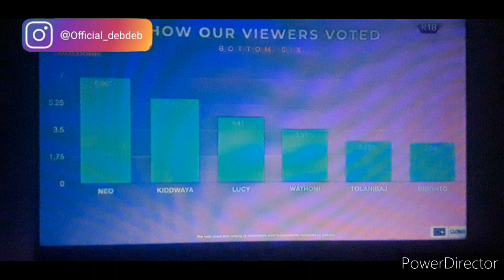BBNAIJA 2020¦ 5TH LIVE EVICTION SHOW¦TOLANIBAJ, WATHONI & BRIGHTO EVICTED¦NEW NOMINATION PROCES¦ TAD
The Amazon Deb BIG BROTHER NAIJA 2020 SEASON 5 LOCKDOWN EDITION FIFTH LIVE EVICTION SHOW
- TOLANIBAJ, WATHONI & BRIGHTO EVICTED FROM BBNAIJA 2020 LIVE EVICTION SHOW
- NEW NOMINATION PROCESS
- BBNAIJA SEASON 5 FIFTH LIVE EVICTION SHOW
It's a new season of the big brother naija show
It's a new season of the big brother Naija show, here are your housemates. Which housemate are you stanning?
Kindly drop your opinion in the comment section, let's get talking in the comment session

I use PiggyVest to save & invest securely. Sign up with my link and get ₦1,000.00 to start your own savings journey

Follow me on all socials @

Ozo
Consultant and entrepreneur Ozoemena "Ozo" Chukwu (27), is from Imo State.

Vee
Victoria "Vee" Adeyele (23) is a musician based in Lagos, Nigeria.

Prince
Nelson Enwerem Prince (24) is an entrepreneur from Abia.

Lilo
Boluwatife "Lilo" Aderogba (23) is a dietitian from Lagos, Nigeria.

Trickytee
Timmy Sinclair is a 35-year-old creative artist and Lagos resident who hails from Bayelsa State, Nigeria